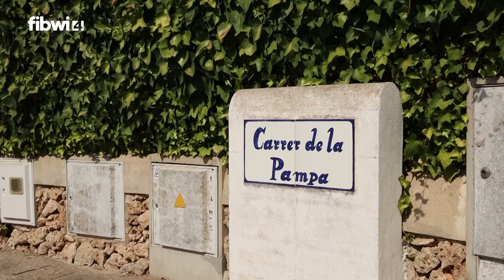Jardins de Malbúger